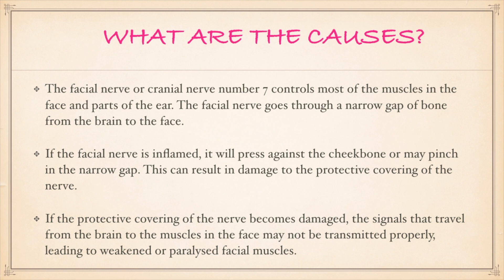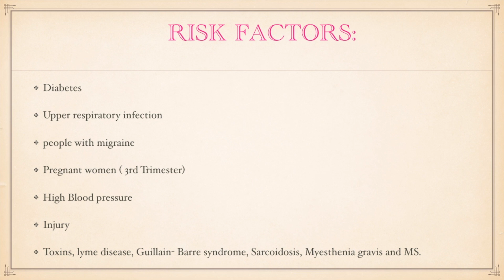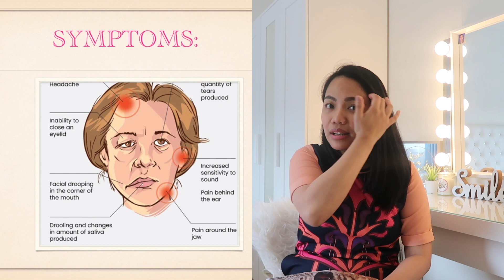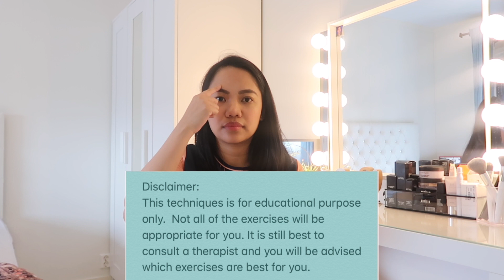Bell´s palsy and my experience | signs & symptoms | Facial exercises.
Hi! guys, I am sharing to you this video about Bell´s palsy. I got Bell´s palsy a few hours after giving birth last May 2019. I am also sharing to you my experience, signs and symptoms that I had and my recovery plus facial exercises. God bless us all!